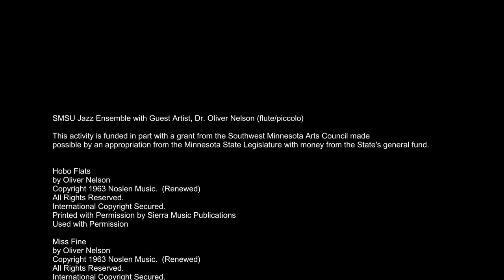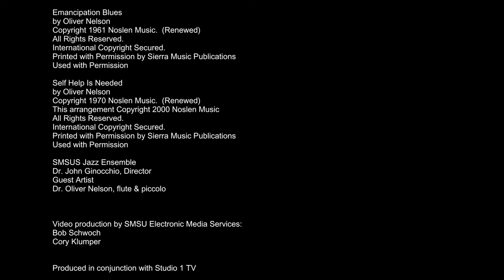SMSU Jazz Band featuring Oliver Nelson (March 22, 2021)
Oliver Nelson joins a long and distinguished list of musicians who have performed with the SMSU Bands as part of the Guest Artist Series.  Dr. Nelson is a professional flutist.  He is also the son of legendary jazz alto saxophonist and composer, Oliver Nelson.  In the linked recording session, Dr. Nelson joins the SMSU Jazz Ensemble in playing five works written by his father.

This activity was funded in part with a grant from the Southwest Minnesota Arts Council made possible by an appropriation from the Minnesota State Legislature with money from the State's general fund.

Hobo Flats
by Oliver Nelson
Printed with Permission by Sierra Music Publications

Miss Fine
by Oliver Nelson

Stolen Moments
by Oliver Nelson

Emancipation Blues
by Oliver Nelson

Self Help Is Needed
by Oliver Nelson